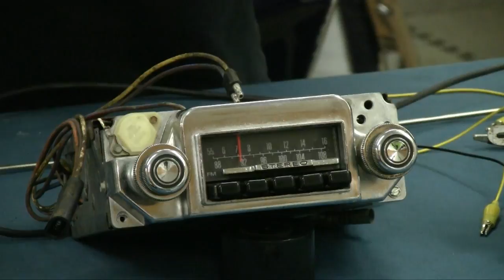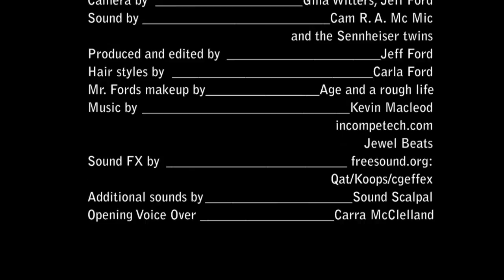Episode 66 Picking Junk Yard radios, fixing car clocks and gauge restoration Autorestomod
So you want to get a Salvage yard radio ehhh? Well we give a few tips for those willing to gamble. We also show you how to restore a vintage car clock to tic-toc condition and we try out Meguiar's headlight cleaning products on interior gauge plastic and aluminum and give a tip on parts storage.